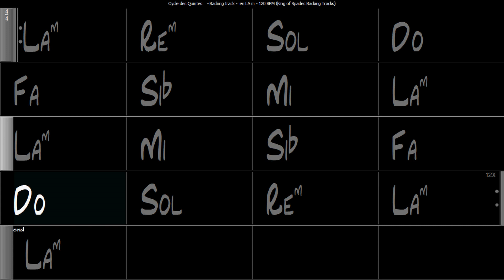Cycle des Quintes - Backing Track en LA m | 120 BPM avec changements d'accords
Cycle des Quintes - backingtrack en LA m | 120 BPM wavec changements d'accords